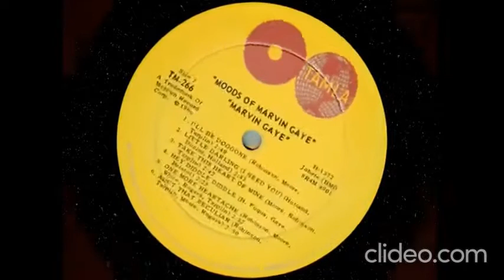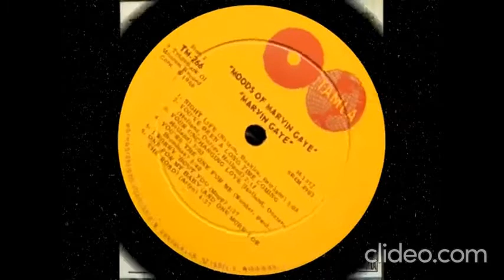Marvin Gaye: The Early Years (Classic TV Performances)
Includes performances of Hitch Hike, Pride & Joy and more.